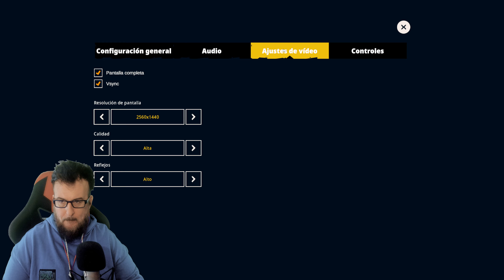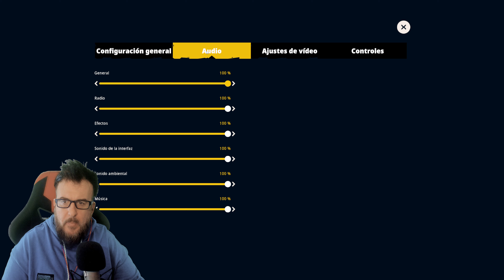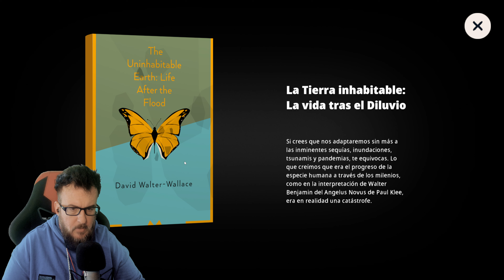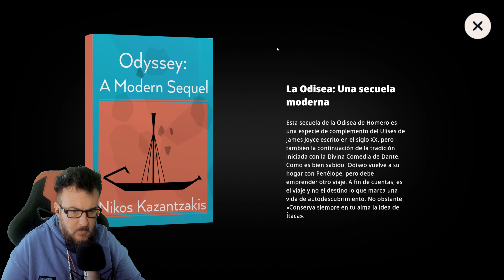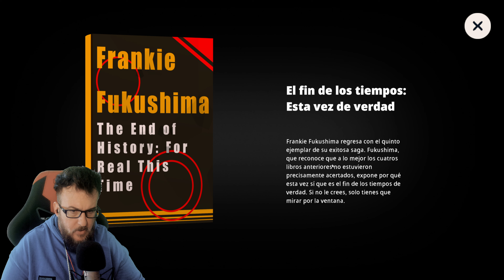UNA AVENTURA CON NARRATIVA APASIONANTE! | HIGHWATER GAMEPLAY ESPAÑOL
Gameplay español de HIGHWATER, una precuela de THE CUB. La Tierra se ha inundado y el planeta está condenado, pero aún hay tiempo para disfrutar de la vista. Guía a Nikos y a sus amigos a través del mundo inundado de Highwater y más allá en este juego de aventuras centrado en la narrativa en la que tendrán que luchar por su oportunidad de escapar.

Highwater es una aventura de estrategia desarrollada por Demagog Studio y publicada por Rogue Games para PlayStation 4, PlayStation 5, Xbox One, Xbox Series, Nintendo Switch, PC y dispositivos móviles iOS y Android. Se lanzó por primera vez para iOS a través de App Store y Android a través de Google Play para suscriptores de Netflix el 14 de marzo. highwater highwatergame highwatergameplay highwatergameplayespañol gameplay gameplayespañol @RogueGamesInc @demagog_studio

y disfruta de todas mis ventajas. Premios directos y exclusivos para mis referidos.